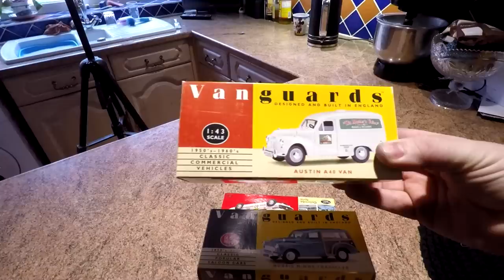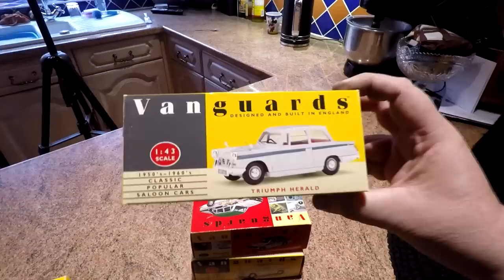Martin And Sharon's Update Vlog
In this video we look at some stuff we've been up to and also look at the matchbox cars, the Vauxhall Signum, The Transit van and the Triumph Acclaim. We also look at Sharon's hobby.

Canon EOS M50 Camera

Retrorestore
MMXIX